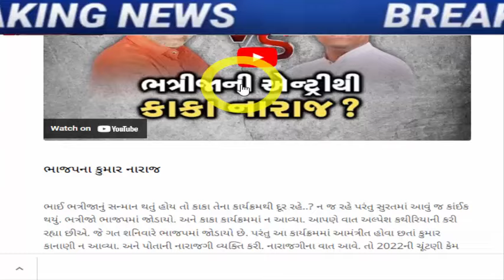ભાજપમાં થયો મોટો ડખો, આવી ચોંકાવનારી ખબર, Gujarat_News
When Alpesh joined BJP, Kumar Kanani was not present in his program.

Congress is in the fray to defeat CR Patil in Navsari, discussion on giving ticket to Mumtaz Patel

Former MLA from Manavdar in Junagadh Arvind Ladani joined BJP

gujarat-bjp-big-political-game-on-aap-gujarat-mla-chaitar-vasava-fir-latest-news

hardik-patel-letter-to-agriculture-minister-on-cotton-price-issue